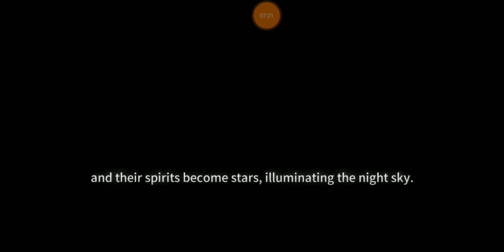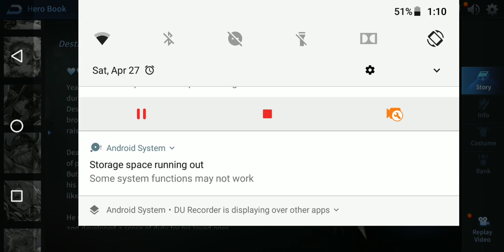ElChronicle Gameplay | Mobile Game | A Young Wolf Goes On An Adventure